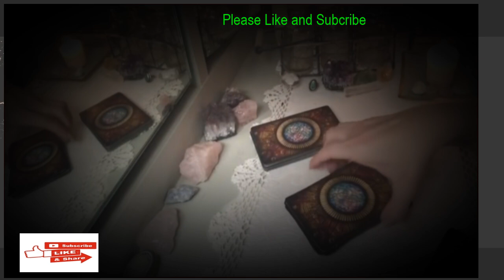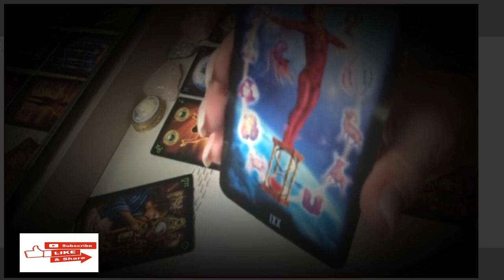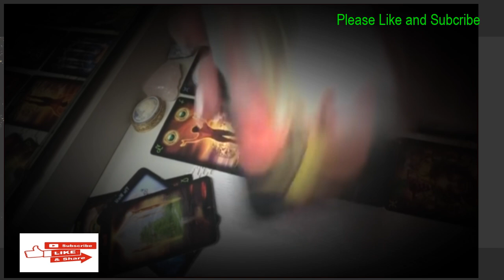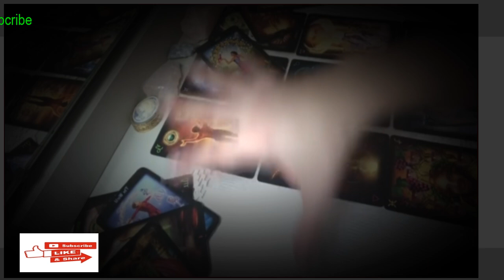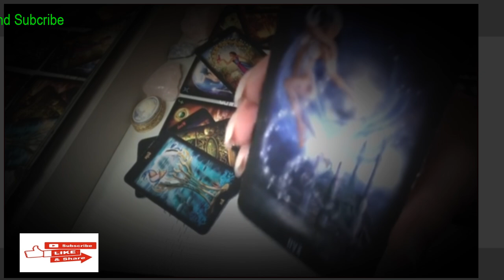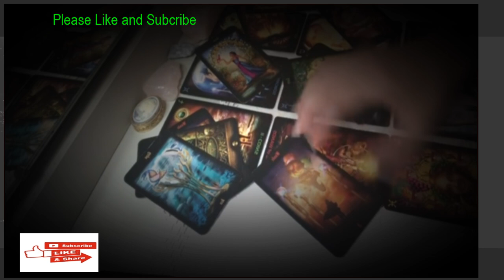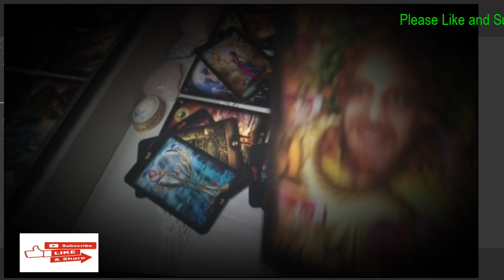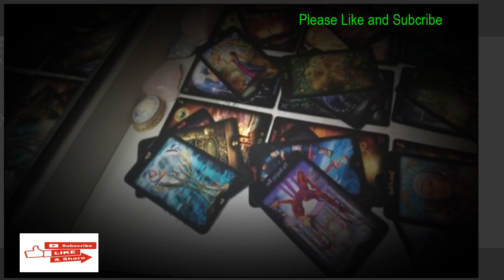Cancer: Oct. LOVE ❤️ "DO THEY REALLY THINK THEY CAN PULL THE WOOL OVER YOUR EYES?"-Tarot LOVE Rea